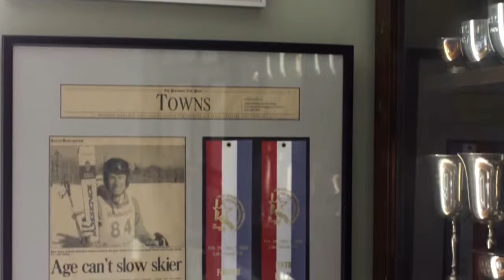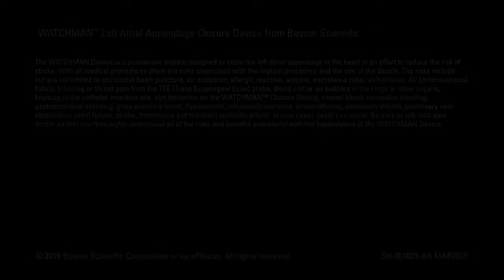HCA Virginia – WATCHMAN Video 1: A Patient’s Story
WATCHMAN Left Atrial Appendage Closure (LAAC) implant is a non-valvular atrial fibrillation (afib) an alternative to long-term warfarin medication with the newly approved. For patients with afib who are considered suitable for warfarin by their physicians but who have reason to seek a non-drug alternative, the WATCHMAN is an alternative to reduce their risk of afib-related stroke. The WATCHMAN closes off an area of the heart called the left atrial appendage (LAA) to keep harmful blood clots from the LAA from entering the blood stream and potentially causing a stroke. By closing off the LAA, the risk of stroke may be reduced and, over time, patients may be able to stop taking warfarin.